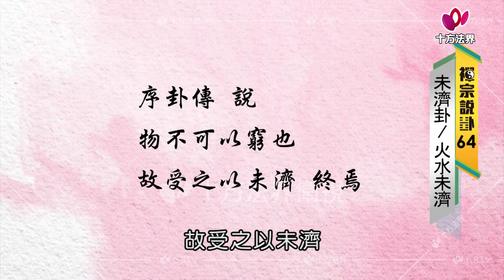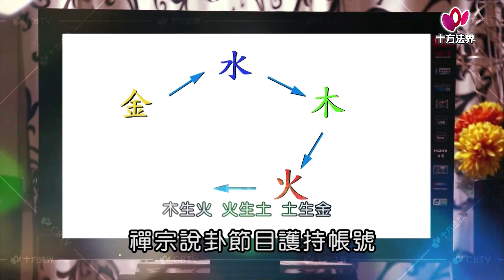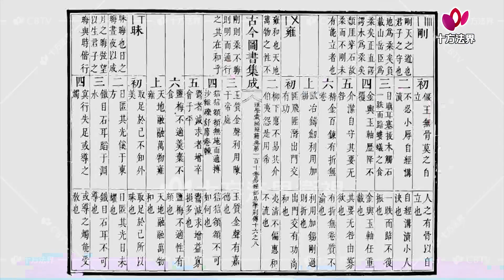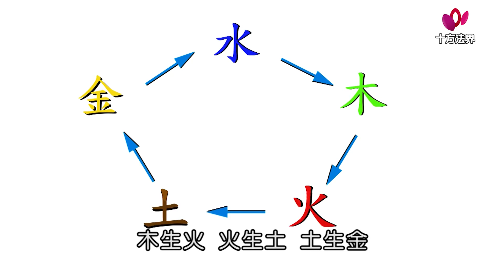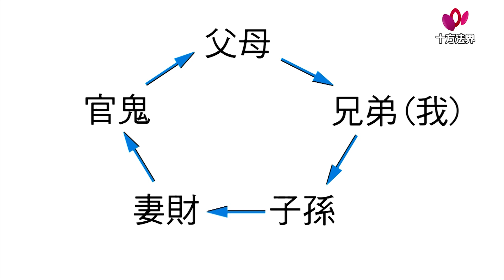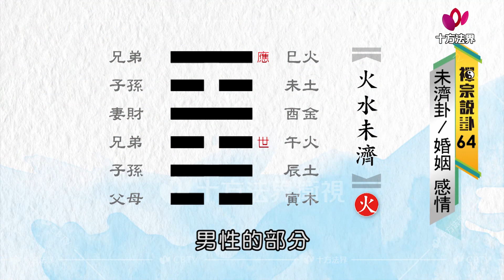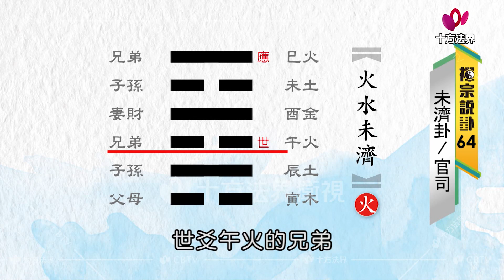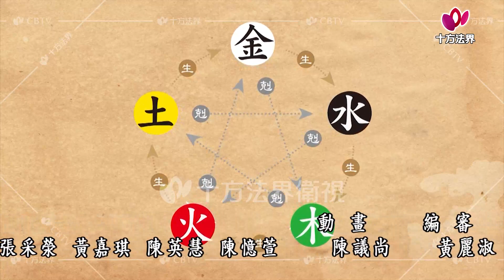易經 禪宗說卦六十四卦 第064集 台語版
易經 │ 禪宗說卦 │ 六十四卦 台語版

郵政劃撥/戶名：十方法界基金會 劃撥帳號：42274784
銀行匯款/戶名：財團法人高雄市十方法界慈善事業基金會 匯款銀行：安泰銀行(816) 高雄分行 銀行帳號：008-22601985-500